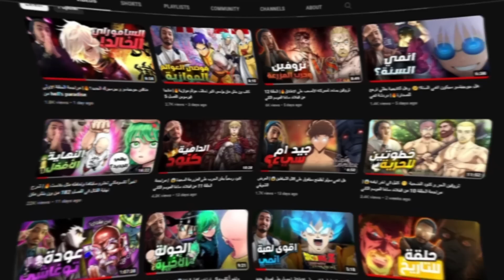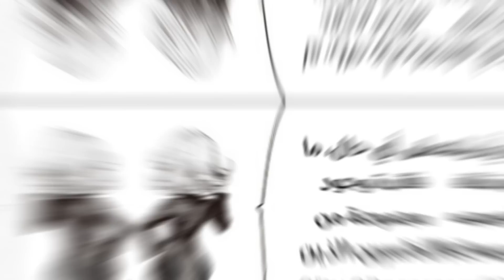ون بنش مان تتغير للأبد وظهور منظمة ابطال جديدة🔥👌🏻| مراجعة الفصل 184 من مانجا ون بنش مان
ازيكم يا جماعة✋🏻، الفصل 184 من مانجا ون بنش مان👊🏻، ظهور منظمو ابطال جديدة وبداية انهيار المنظمة القديمة💥، وظهوى ابطال جديدة قد تكون بنفس قوة ابطال الفئة S 🤔، وبداية ارك جديد واضح انه بيكون خرااااافي🔥، اتمنى يعجبكم الفيديو🙏🏻
انجوووووي❤

-نرد الأنمي

نهاية قتال سايتاما و تاتسوماكي
ون بنش مان
مانجا ون بنش مان
الفصل 184
شابتر 184
مراجعة الفصل 184
الفصل 184
184
ون بنش مان 184
مانجا one punch man
انمي one punch man
مانجا saitama
saitama 184
سايتاما 184
١٨٤
سايتاما ضد تاتسوماكي
قتال سايتاما مع تاتسوماكي
الانمي الجديد من ون بنش مان
الفصل الجديد من ون بنش مان
سايتاما
سايتاما 184
ون بنش مان الفصل ١٨٤
ون بنش مان الفصل 184
ون بنش مان الشتبتر 184
ون بنش مان الفصل الجديد
ون بنش مان الشابتر الحديد
شابتر 184
شابتر 184 من مانجا ون بنش مان
شابتر 184 ون بنش مان
الفصل 184 ون بنش مان
الفصل 184 من ون بنش مان
الفصل 184 من مانجا ون بنش مان
مانجا ون بنش
ون بنش مان
مانجا سايتاما
سايتاما الفصل 184
الشابتر 184
مانجا ون بنش
ون بنش مان مانجا
ون بنش مانجا
saitama vs tatsumaki
tatsumaki vs saitama
saitama and tatsumaki
tatsumaki
fubuki
fubuki and saitama
one punch man chapter 184
chapter 184 one punch man
one punch man 184
opm 184
one punch man ch184
one punch man manga chapter 184
chapter 184
saitama 184
saitama manga 184
ABD one punch man
OPM 184
OPM

مراجعة الفصل 184 من ون بنش مان
مراجعة الفصل رقم 184  من ون بنش مان
مراجعة الفصل 184 من مانجا ون بنش مان
ون بنش 184
انطباع مانجا ون بنش مان
مانجا ون بنش
نرد الانمي
مانجا رجل اللكمة الواحدة
رجل اللكمة الواحدة
قوة سايتاما
نظرية تعدد الأكوان في ون بنش مان
جينوس
غارو
ارك غارو
نهاية ارك غارو
انمي ون بنش مان
سر قوة سايتاما
تحليل ون بنش مان الفصل 184
ونبنشمان
ون بنش
ونبنش
هيبة كينج
كينج من ون بنش مان
سونيك من ون بنش مان
شخصية سايتاما
شابتر 184
مانجا one punch
مانجا سايتاما
مراجعة مانجا ون بنش مان
تحليل مانجا ون بنش مان
انطباع الفصل 184 من مانجا ون بنش مان

سايتاما ضد غوكو
غوكو ضد سايتاما
سايتاما ضد غارو
سايتاما ضد

ون بنش مان

سايتاما ضد جينوس
سايتاما ضد سيري
سايتاما ضد غارو
سايتاما ضد
saitama vs genus
saitama vs syuiru
saitama vs garou
Saitama vs
Saitama